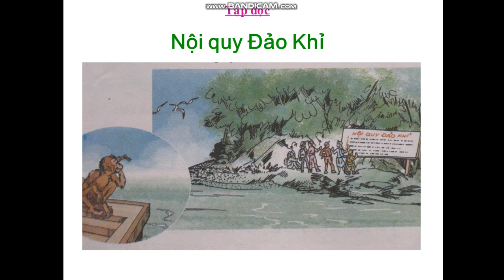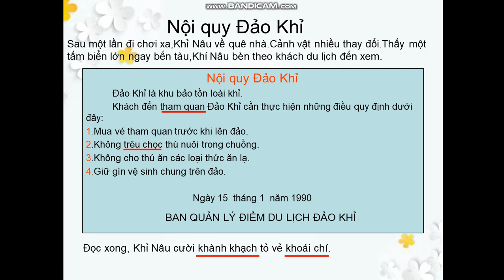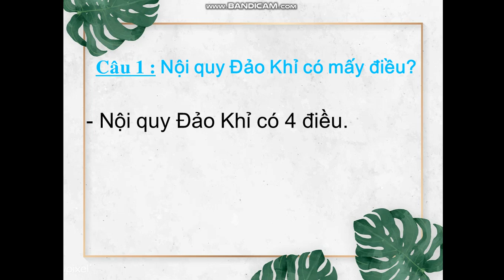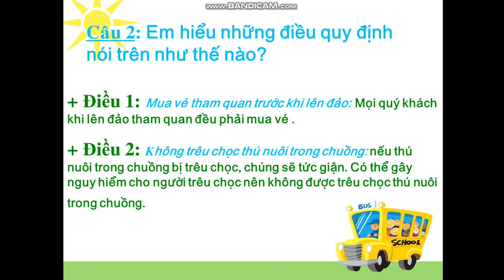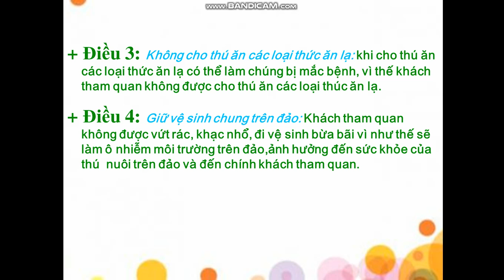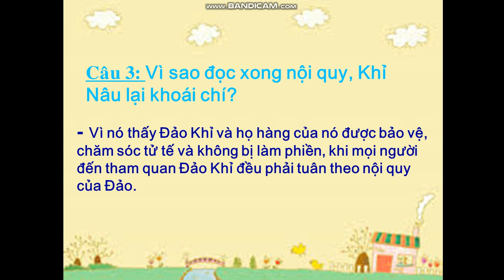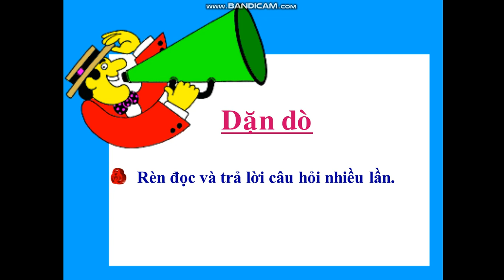Lớp 2- Tập đọc- Bài Nội qui đảo Khỉ